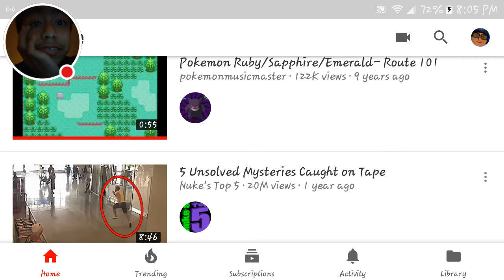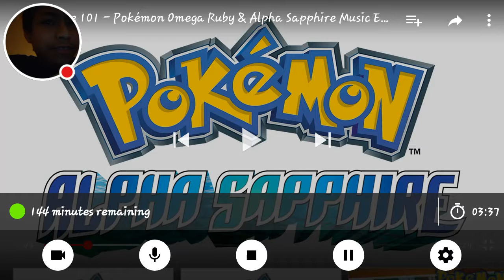Pokemon Route 101 Reaction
Enjoy this Pokemon vid!